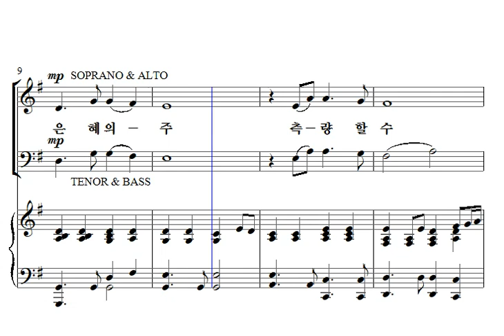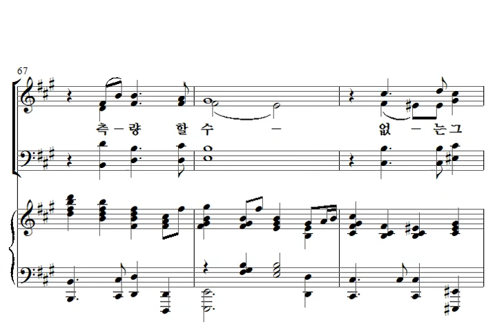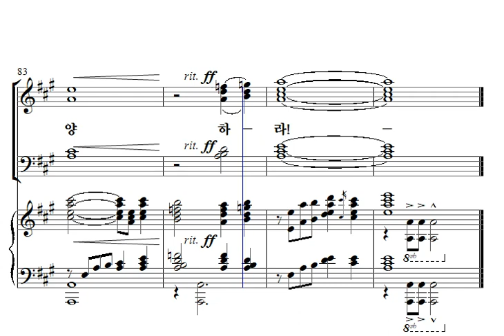4. 은혜의 주 (Grace upon Grace)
조익현 역
Arr. by Mary McDonald